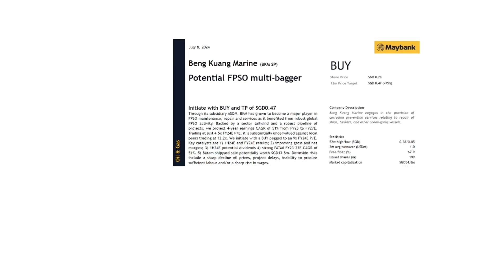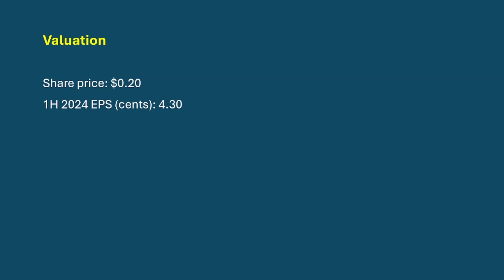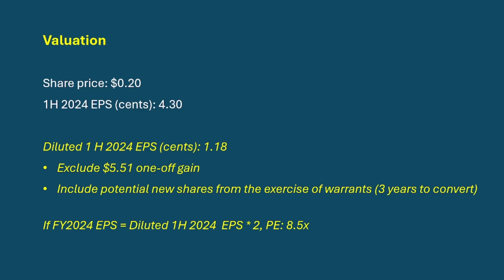Beng Kuang: Strong Results, Massive Drop - What's Going On?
It has been a volatile morning session while doing the video. What share price to use for the video? $0.19? $0.195? $0.20? $0.205?

If we look at Maybank's target price slashing from $0.47 to $0.29 in less than a month and a crashing price action, we will conclude that this is bad. Stay away from this stock!
Not forgetting that Beng Kuang is a SGX Watchlist stock.

How to make sense of the results and situation?
Here is a quick update of their results and analysis.